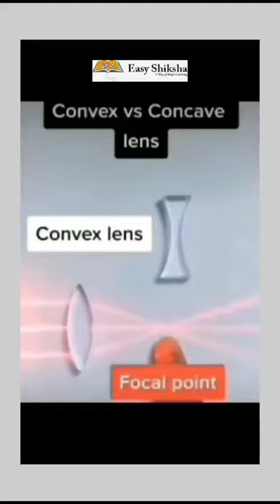Educational video | convex vs concave lens | shorts | viralshorts | EasyShiksha | viral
Concave Lens VS Convex Lens | Lenses Class IX,X,XI,XII | CBSE | ICSE